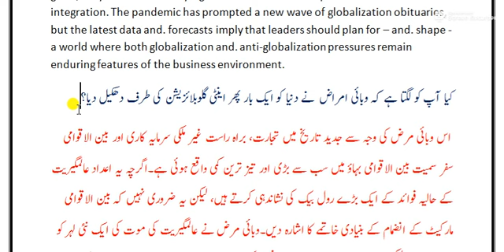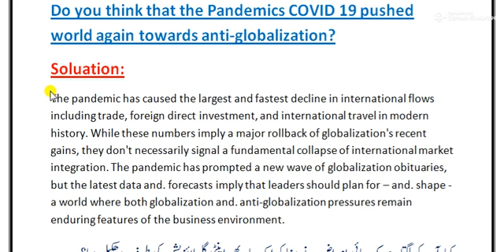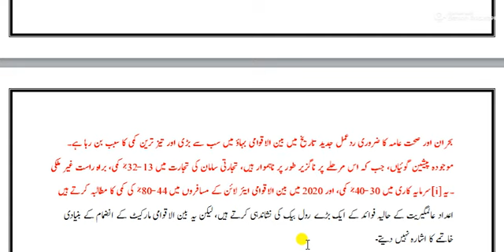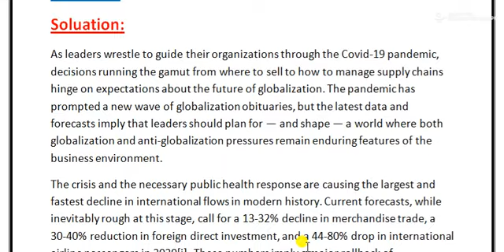Pak301 gdb 2022||pak301 gdb solution 2022||pak301 gdb 1 solution 2022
Do you think that the Pandemics COVID 19 pushed world again towards anti-globalization?
Soluation:
The pandemic has caused the largest and fastest decline in international flows including trade, foreign direct investment, and international travel in modern history. While these numbers imply a major rollback of globalization's recent gains, they don't necessarily signal a fundamental collapse of international market integration. The pandemic has prompted a new wave of globalization obituaries, but the latest data and. forecasts imply that leaders should plan for – and. shape - a world where both globalization and. anti-globalization pressures remain enduring features of the business environment.